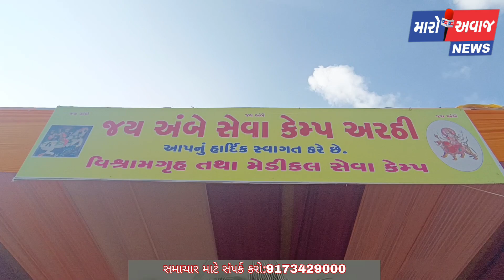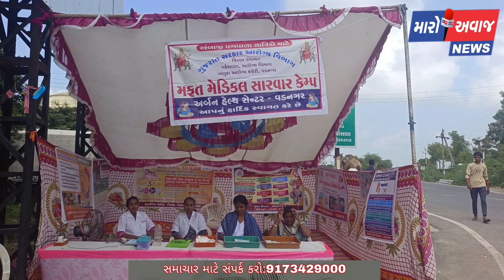જય માવડિયો મેડિકલ સેવા કેમ્પ, પાયોનિયર નર્સીંગ, જય અંબે સેવા કેમ્પ અરઠીની...